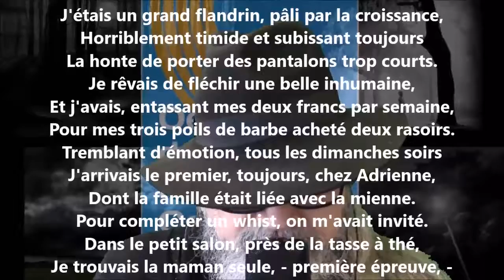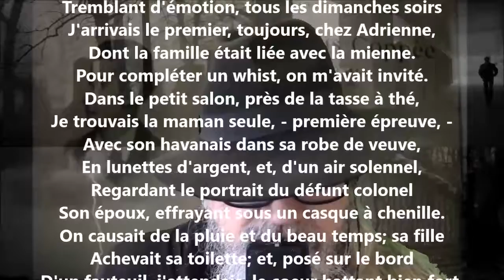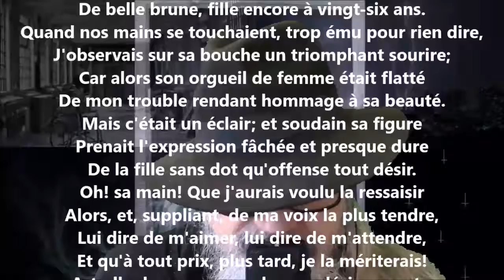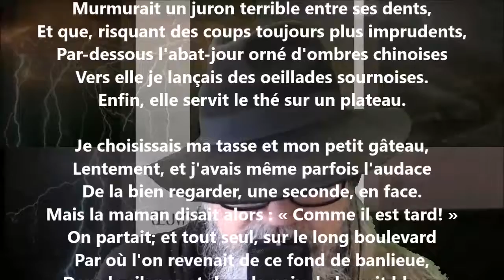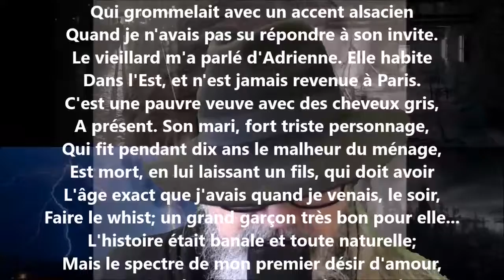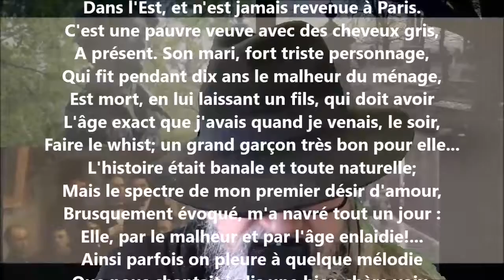Premier désir - François Coppée lu par Yvon Jean